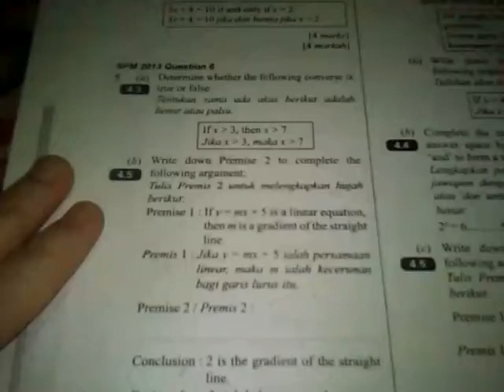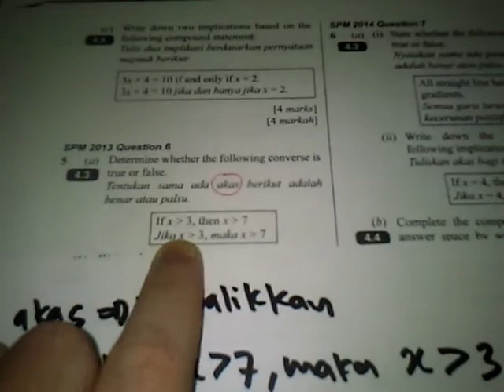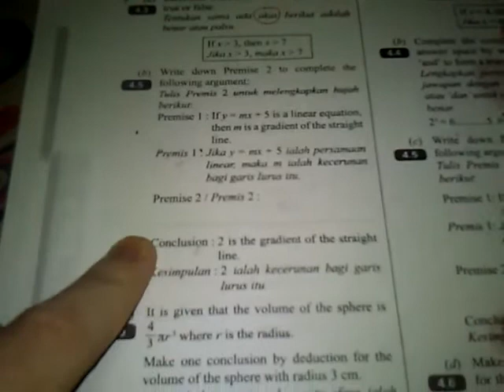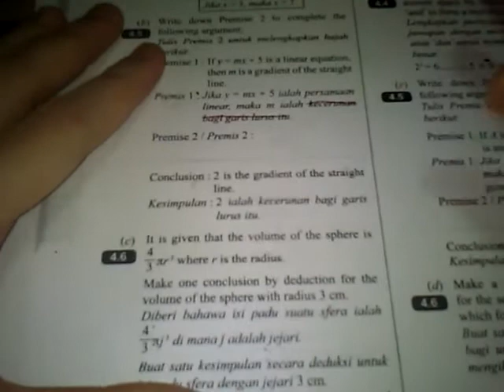MUDAH NYER PENAKULAN MATEMATIK - TINGKATAN 4 & 5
MATEMATIK SPM TINGKATAN 4 & 5